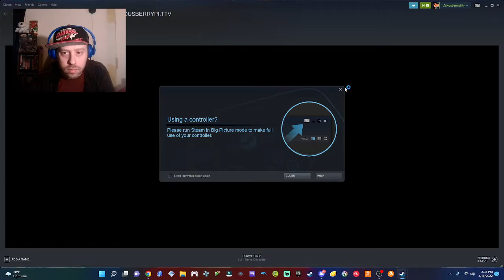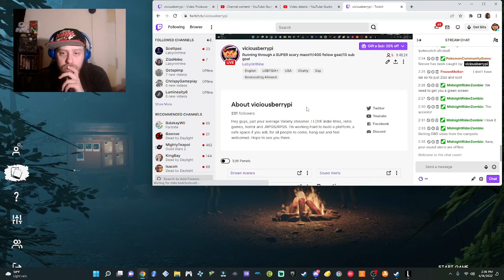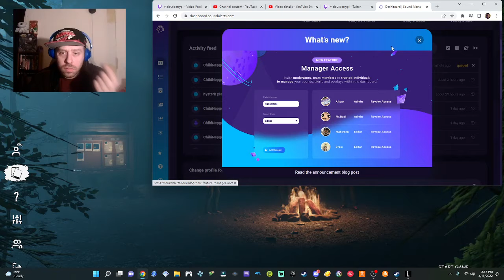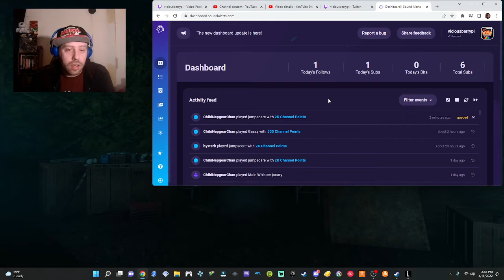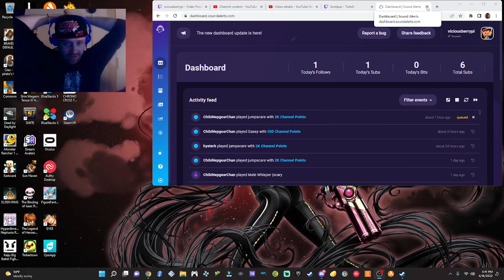Saturday Morning Gaming: Labyrinthine - A co-op horror game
Ran through horrifying tunnels with fellow streamers Scottpac and Zizoneko...there's tons of screaming lol, be warned.